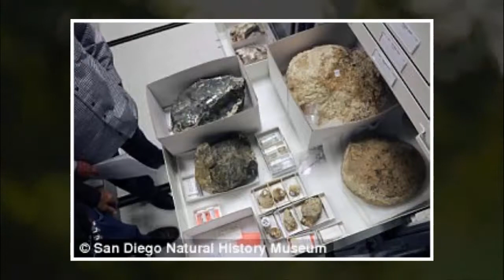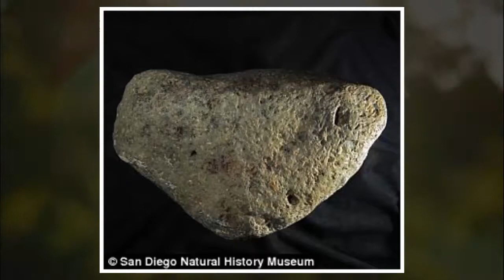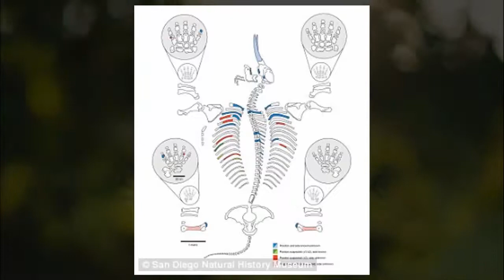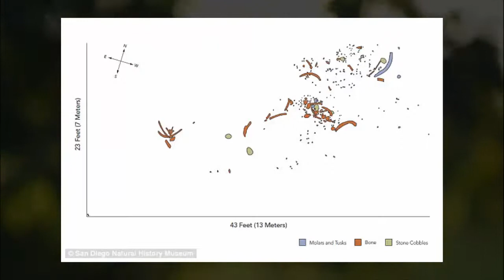Dramatic discovery.. Humans were in America 115,000 years EARLIER than thought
Archaeologists discovered the fossilised mastodon bone fragments in 1992
The bones have several marks and cracks that suggest they were modified
Nature of modifications suggest they were made by humans using stone tools
Carbon dating shows that the bones are around 130,000 years old
Suggests early human species reached America 115,000 years earlier than thought
However experts not involved say there are 'questions about everything'